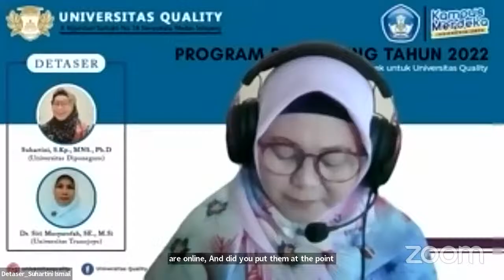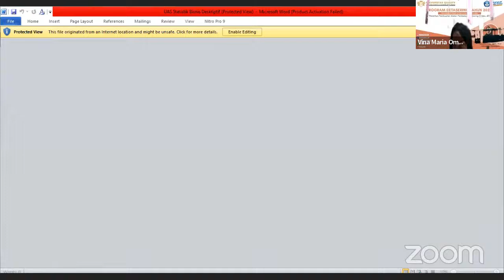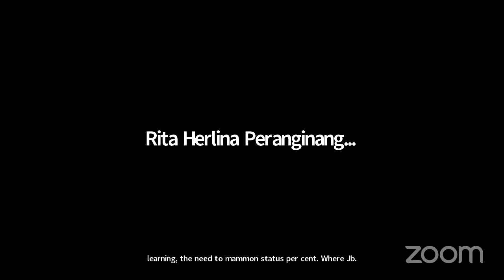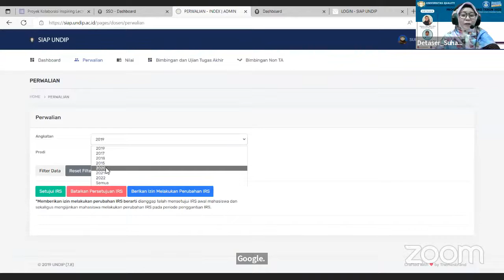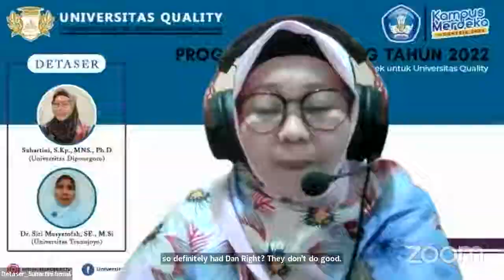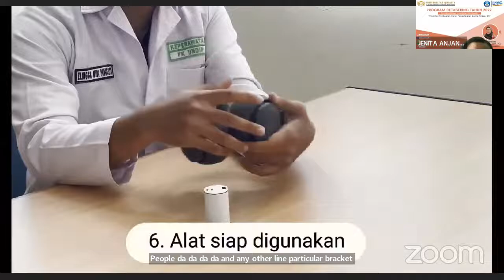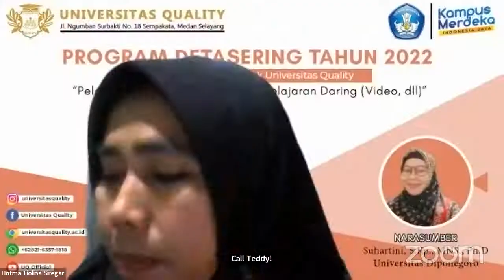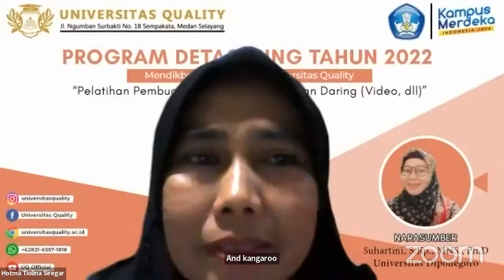Detasering Hari 1 | Pelatihan Pembuatan Materi Pembelajaran Daring (Video, dll)